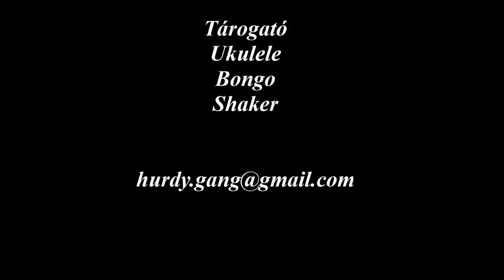Ifj. Szerényi Béla - Szérűtánc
Ezt a számot egy dél-alföldi (halasi) és egy balaton-felvidéki dallamból, és azok variációiból raktam össze, olyan stílusban, hangzásvilágban, hogy a kubai tengerpartra invitálja hallgatóit.